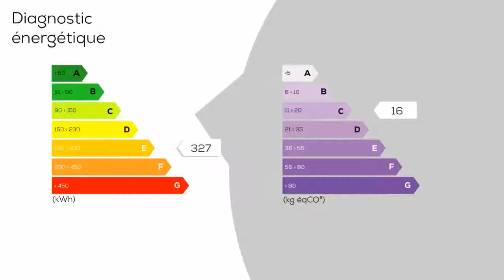Appartement COPPONEX Stéphane Plaza Immobilier Annecy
Sur l'axe Annecy Genève, à deux kilomètres de l'autoroute et 17 minutes de la frontière, dans une petite copropriété récente (Déc 2008), au calme, au deuxième et dernier étage sans ascenseur, appartement traversant de 47m2. Il se compose d'un espace vie exposé ouest de 28m2, comprenant une cuisine entièrement équipée. Le séjour lumineux dessert un balcon terrasse de 15m2, permettant de profiter d'une vue dégagée, sur un environnement de verdure. Une chambre confortable, une salle de bain et un wc séparé s'ajoutent à cet espace.
L'ensemble est proposé avec un garage, une place de stationnement et peut rester meublé.
Pour tous renseignements, merci de contacter Benoit au 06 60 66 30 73 (RSAC 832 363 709) ou au 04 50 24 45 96 - Stéphane Plaza Immobilier Annecy.

Copropriété de 79 lots (NO_Pas_procedur_cours).

 Charges annuelles : 1200 euros.

Bien en copropriétés : 79 lots
Charges courantes : 1200 € / an
DPE : E
GES : C